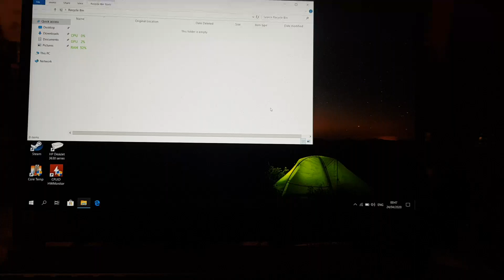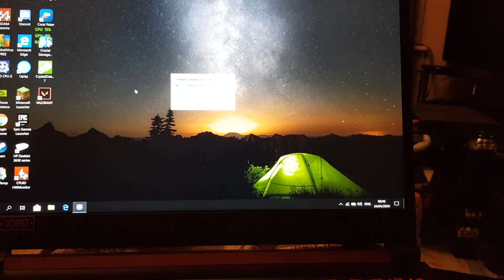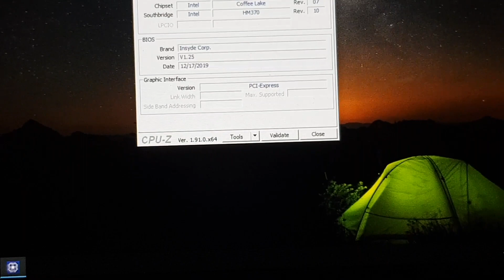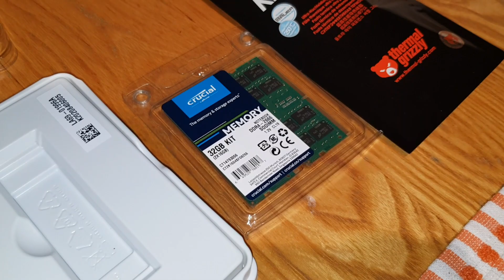How To Upgrade And Install More Ram Acer Nitro 5 Gaming Laptop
In this video i will be teaching you how to install more ram into your Acer Nitro 5. Installing more ram will help make apps run smoother and web pages run better when multiple pages are open. Games will also run better with more ram.

15-inch gaming laptop engineered with dynamic Game Shift technology, NVIDIA® GeForce® discrete graphics.

Striking graphics: With NVIDIA® GeForce discrete graphics, you can game at higher settings with crystal-clear detail and smooth gameplay. NVIDIA® GeForce® 16 Series cards feature a powerful core streaming multiprocessor that can handle the complex graphics of modern games while driving new shading advancements and improved power efficiency.

Memory that lasts: Experience the action in all its glory with faster loading times and a quieter system powered by 4GB GDDR5 dedicated memory.

Guaranteed power: With a 9th Gen Intel® i7 processors, you can revel in powerful performance without interrupting your gaming, streaming or videos.

Cool to the touch: Your laptop is equipped with a dual-fan cooling system to help spread out heat and keep your system responsive.

Reinforced strength: Experience faster boot ups and more storage options with triple drives with SSD options including M.2 NVMe PCIe.

Vivid sounds: Dual speakers with Realtek 3D Audio for gamers which lets you hear every plan-of-attack with crisp clarity.

Light it up: Game clearly in low-light settings with an fiery red backlit keyboard

Stream without boundaries: Acer Network Optimizer technology prioritizes visual content for seamless streaming.

Power that lasts: Don't let your gaming revolve around a plug; now you can quick-charge your system with the 55Whr battery.

Specifications:
Model Number: AN515-54

Original Spec:

Acer Anti Glare 15.6 inch 60Hz 1080P Display
Intel i7-9750H 2.6GHz - 4.5GHz (Turbo Boost)
Samsung 8GB DDR4 2666MHz
NVIDIA GeForce GTX 1650 4GB GDDR5
512GB Crucial M.2 NVMe Drive

Spec After Upgrading:

Crucial 32GB DDR4 2666MHz (Dual Channel)
512GB Crucial M.2 NVMe Drive
1TB Samsung 860 QVO SSD
1TB Samsung 970 Evo Plus M.2 NVMe Drive